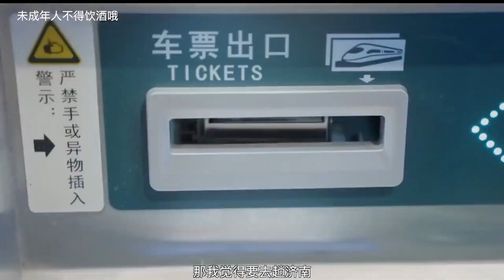好好过夏天，要收集很多美好留到冬天怀念#济南#高考结束最想做的事 | 旅游 | 旅拍 | 攻略 | 摄影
👫旅居生活/旅行/摄影/户外，在环游世界的路上
我有一个梦想：猫狗双全，环游世界🌍

 | 旅游 | 旅拍 | 攻略 | 摄影